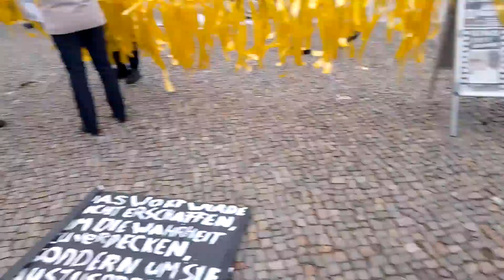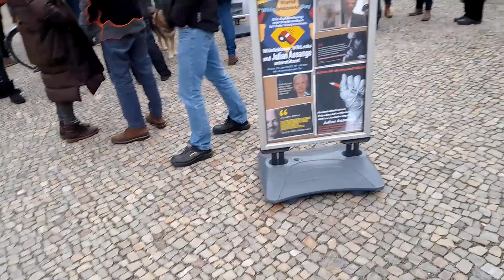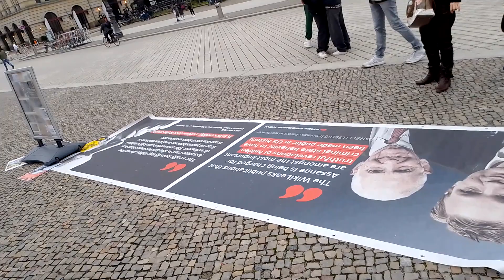20.02.2024 Julian Assange Berlin (1)